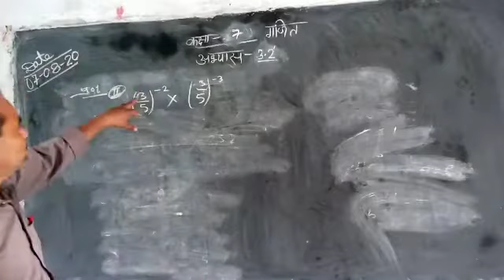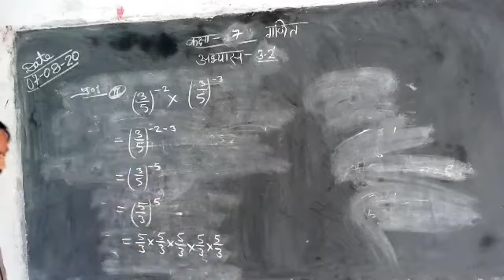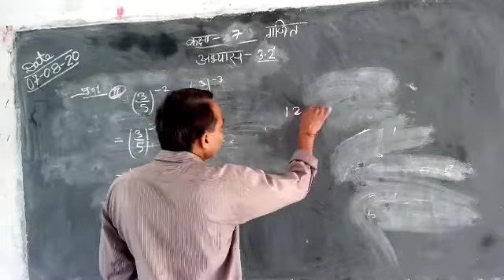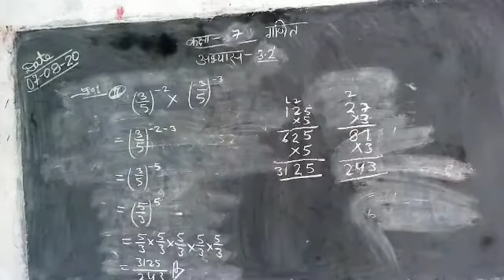Class 7 Maths exercise 3.2